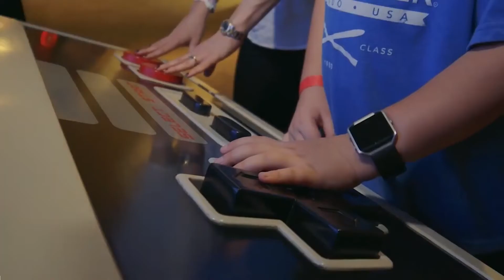Recommend Rochester Full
Hear why Rochester is a great location to host your next meeting or conference.